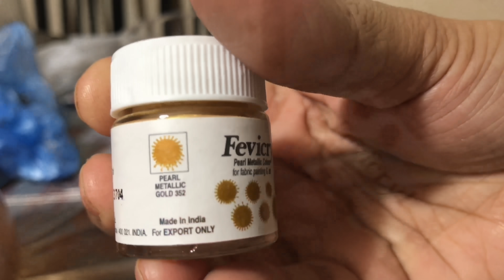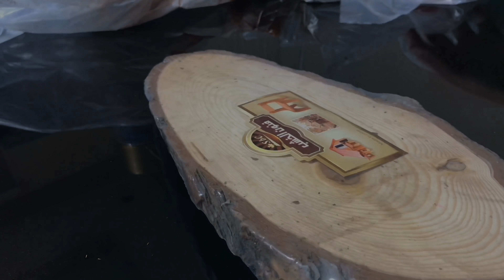DIY Dining Room Makeover / Indoor Swing / Home Office Desk / Crafts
So,
Finally decided to give a makeover to our dining room which was completely cluttered and messy. I wanted to do this before we had gone for vacation, but then took sometime to think what changes I need in the dining area.
We changed out worn & torn dining chairs which was almost 5 years old, so got one from IKEA. Our table was fine, so didn’t change that.

An indoor swing is what I had always dreamt of having in our home. Buying one from a shop was expensive, and since we are in a rented apartment, didn’t want to spend much. So finally did a DIY swing, nothing else could be much satisfying. And I finally did it. Hope you all liked it in the video. The cushion that I had kept on it was from our old sofa, which while keeping it safe, I had the swing in my thoughts. And even the strong board was from our old coffee table from IKEA, that I had used for some Youtube recipe videos. It’s really a strong board !!

An office space is what everyone needs when on work. Am at home and never thought I would need one until my works became more tight on the schedules. My laptop, tripod, my notebook, pens and many other would just be scattered all around the house and I would be running around searching for anything that I needed while working on youtube videos. “A thing in its place and a place for a thing”, I guess this is what I had learnt in Business Studies. So i definitely needed a Home Office for my work, yes am a Working Woman, be it at home or outside.

Ironing board looks very neat without any mess when the sheet was all pinned. Am happy that I could definitely carry and take it on to another table if I wanted. Or even I could put that on the bed and iron in case the table needed some other use.

Hope you all enjoyed my Makeover. I know this isn’t too much to get over excited. But this is what my soul is satisfied. Less money for a beautiful look. Who doesn’t need that.

Online purchase links : I haven’t found the exact items, similar ones you could use, is below listed -

OFFICE TABLE -
1. Jute thread for candle holder
2. Wood board
3. Wooden wall paper
4. Popsicle sticks
5. Spray Paint ( Gold & Silver )
6. Artificial Tulip flowers
7. Potpouri for fragrance
8. Pen stand
9. Air dry clay
10. Pearl Metallic paint

DIY SWING -
1. Rope for swing
2. Cushion
3. Strong Hooks

DINING TABLE -
1. Table runner
2. Placemat square
3. Placemat round
4. Glass bowl

Readymade MACRAME PLANT HANGER